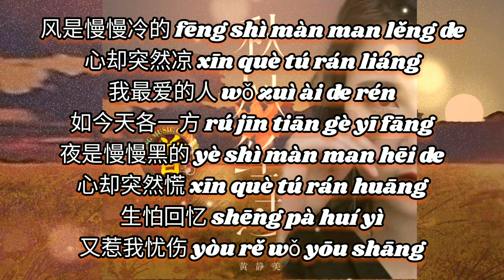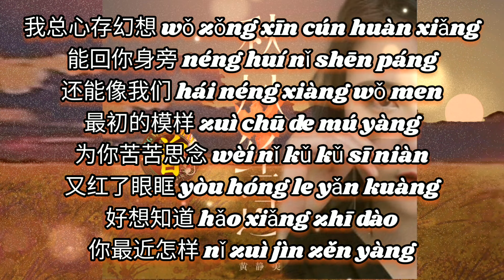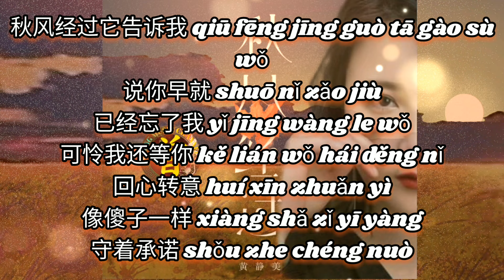▶ 秋风经过 Qiu feng jing guo 黄静美 Huang jing mei 【中/pinyin】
秋风经过 Qiu feng jing guo
黄静美 Huang jing mei

作词：任夏
作曲：任夏/曲多美
编曲：江厉
和声编写/和声：谌宥
人声编辑：迟色/翊学长
混音：浓汤宝
制作人：何文宇/翊学长
制作统筹：谌宥/翊学长
宣发策划：曾海平/凌芬芬
监制：熊磊/王腾飞
宣发：星云计划x 一米星空
艺人经纪：韦耀
发行人：韦琪
发行公司：万象星云